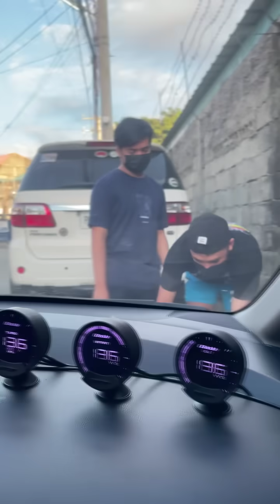GANITO RIN BA MABANGGA YUNG KAPATID NINYO (PART 2)